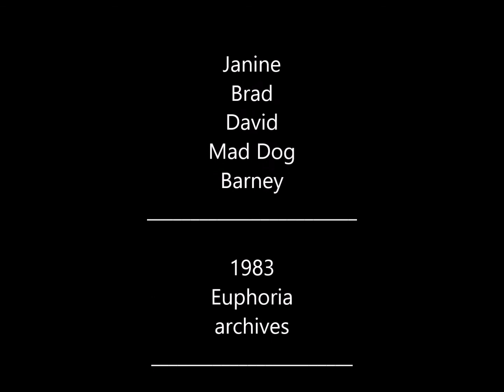Euphoria 1983 ( live at Darby Creek )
From cassette tape - recorded over a BEATLES tape! Must be good ;-)
We hold no copyrights to this material. Cover band, in a club, long ago.